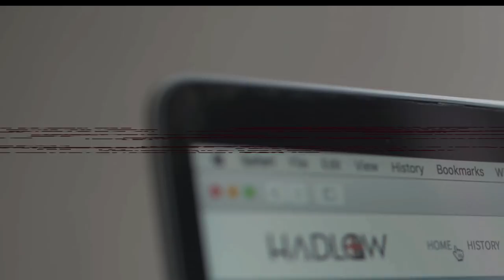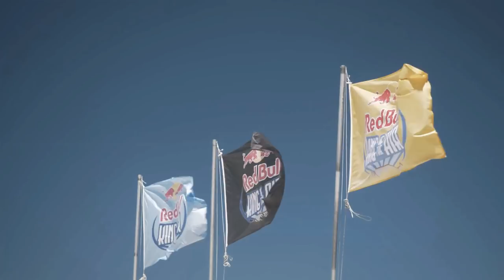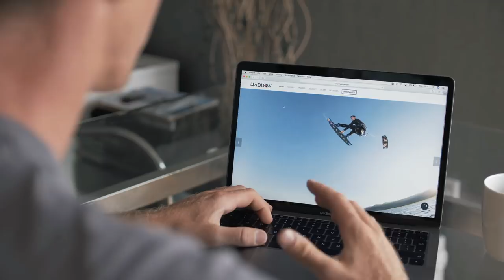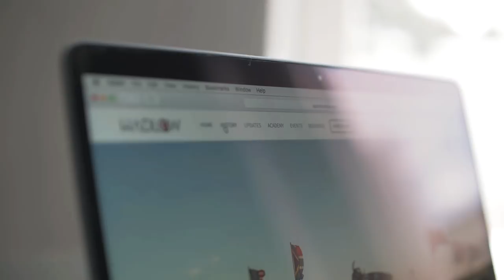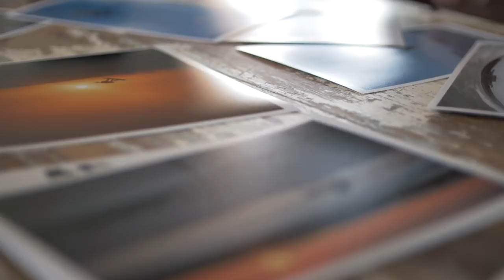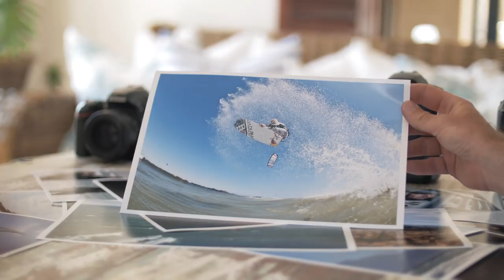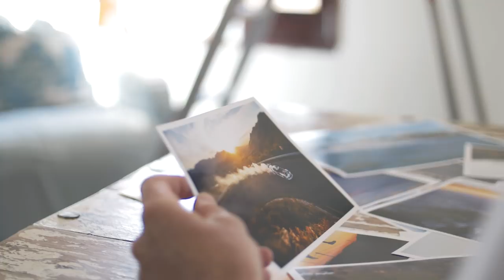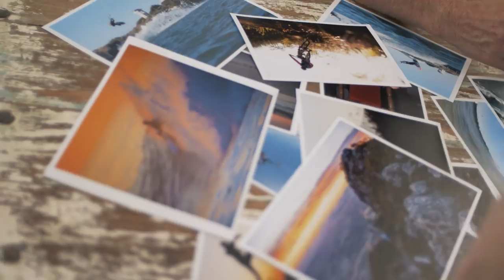Aaron Airs - Episode 1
In Episode 1 Aaron runs through his King of the Air, meets up with Photographer Craig Kolesky, Chats to Ruben Lenten and lets you know about his new upcoming project.